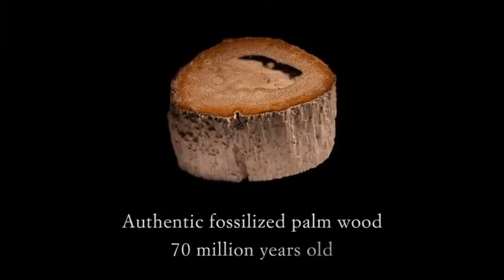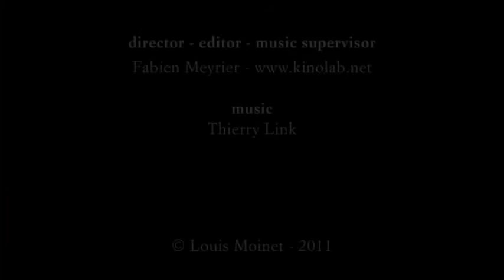Louis Moinet - Geograph Rainforest